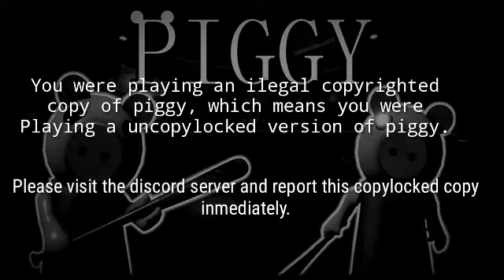Roblox Piggy. Pantalla Anti-pirateria (este vídeo no es mío)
Esta cosa está muy bien elaborado (casi me la creo XD)